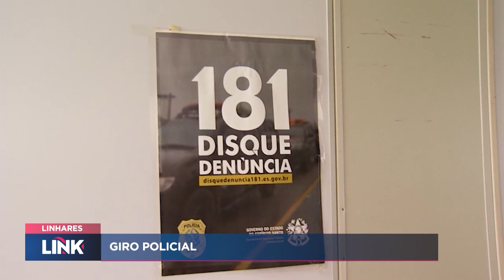Confira as notícias Linhares 17/10/2024